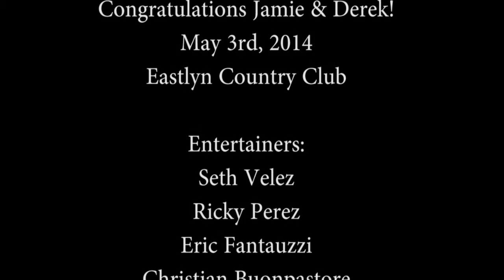Jamie and Derek Doroshuk 5-3-14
An incredible night at Eastlyn Country Club for Jamie and Derek's wedding reception. Seth and Ricky had the floor packed all night and so much fun! Check out the up lighting in the background as well! Congratulations from Bob Morgan Entertainment!